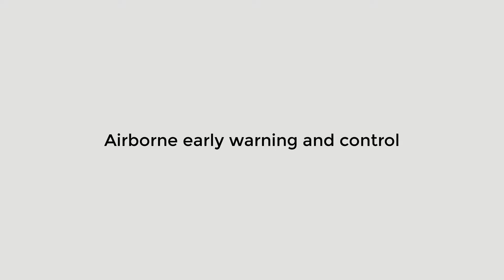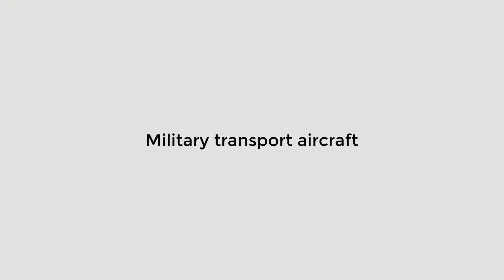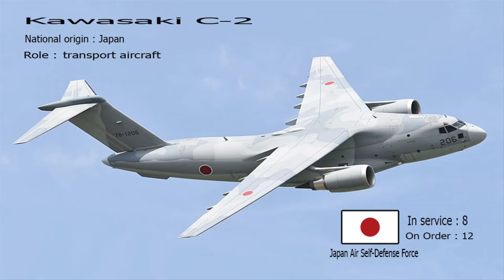Japan Air Self-Defense Force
The Japan Air Self-Defense Force (航空自衛隊, Kōkū Jieitai), JASDF, also referred to as the Japanese Air Force,[2] is the air warfare branch of the Japan Self-Defense Forces, responsible for the defense of Japanese airspace and for other aerospace operations.[3] The JASDF carries out combat air patrols around Japan, while also maintaining a network of ground and air early-warning radar systems. The branch also has an aerobatic team known as Blue Impulse and has provided air transport in UN peacekeeping missions.